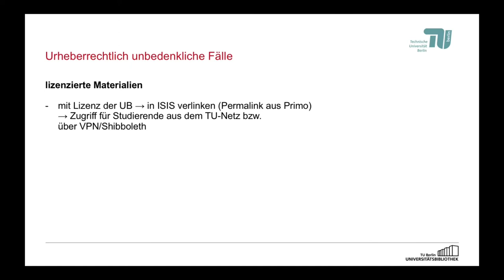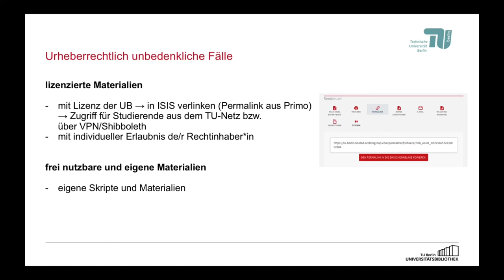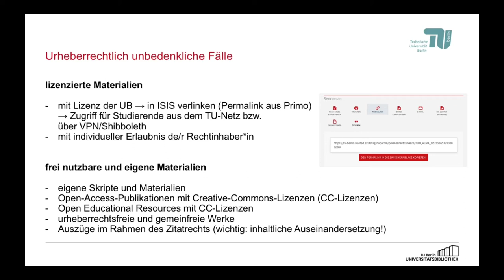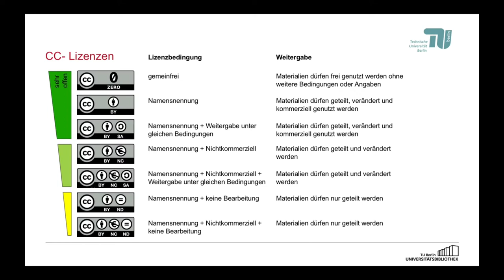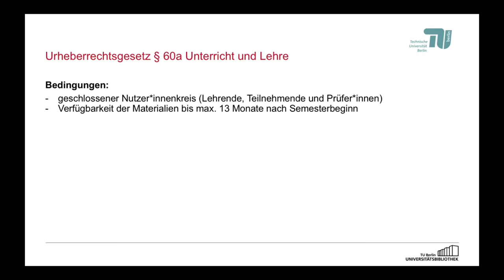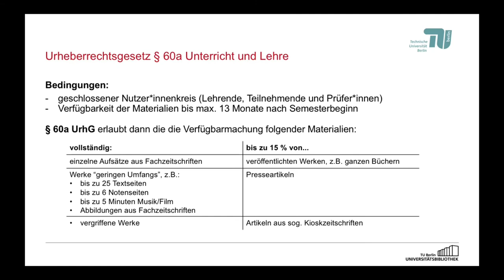Digitale Lehre und Urheberrecht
In diesem Tutorial zeigen wir Ihnen, wie Sie Open Educational Resources und andere Materialien urheberrechtskonform in ISIS zur Verfügung stellen können.

Inhaltsverzeichnis:
00:00 - Einführung
00:44 - "unbedenkliche" Fälle
02:52 - CC-Lizenzen
03:28 - Urheberrechtsgesetz § 60a Unterricht und Lehre
05:10 - Lizenztypen in ISIS
05:32 - FAQs und Kontakt

Grafik "CC-Lizenzen" unter "Rechtliche Rahmenbedingungen klären"